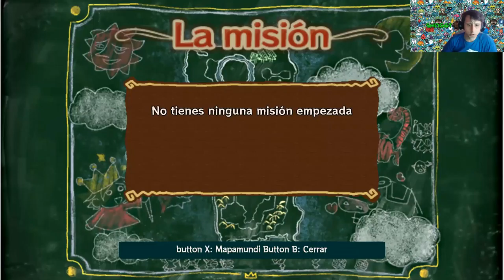Little King's Story Capitulo 13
Little king´s story - king jumbo champloon boss.

Watch the new little kings story trailer from e3...

Let's play little king's story together!..

Here is my little king's story review!

Gameplay | découverte fr (français) sur little kin's story sur pc !.

Harem ending - new little king's story.

Little king's story all kings (bosses) + ending.